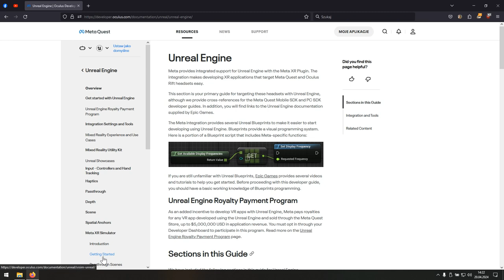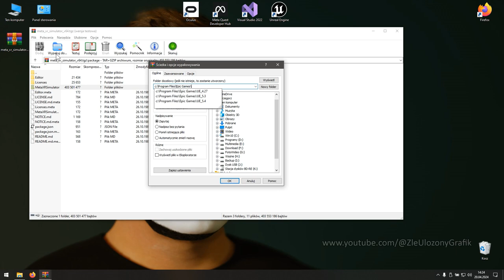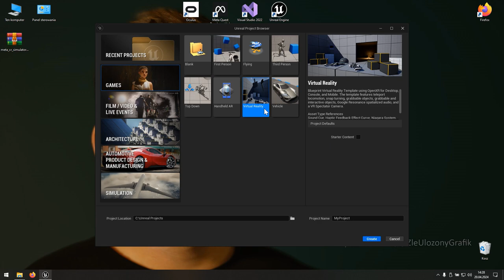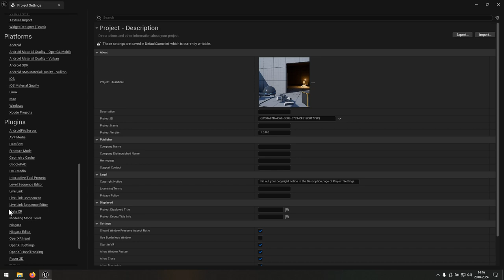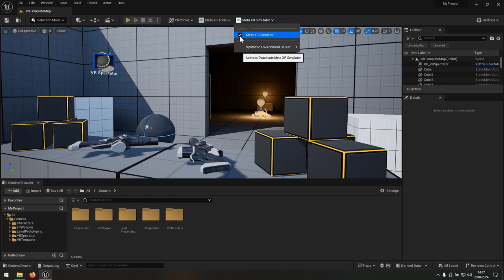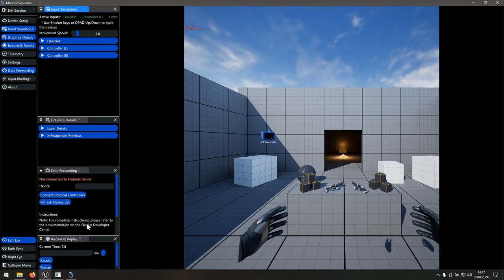Instalacja Meta XR Simulator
Odcinek dodatkowy opisujący jak emulować gogle VR.

0:00 O co chodzi?
1:03 Ściąganie Meta XR Simulator
1:43 Wypakowanie wybranych plików
2:18 Nowy projekt VR
2:56 Aktywowanie plugina Meta XR
3:45 Konfigurowanie plugina
4:28 Aktywowanie serwera Meta XR Simulator
4:51 Uruchamianie projektu na emulatorze